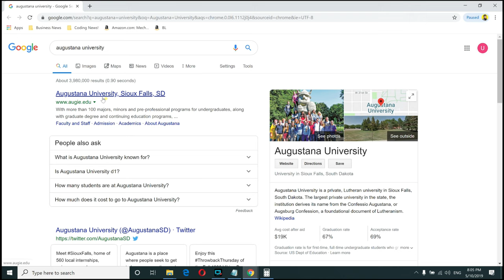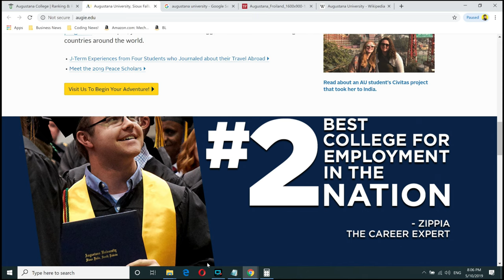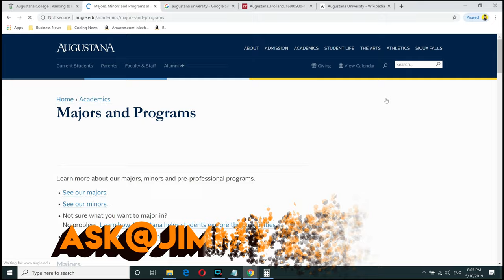🏫Augustana University Worth it ? + Review!🎓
Augustana University Tuitions Fees: $33,018